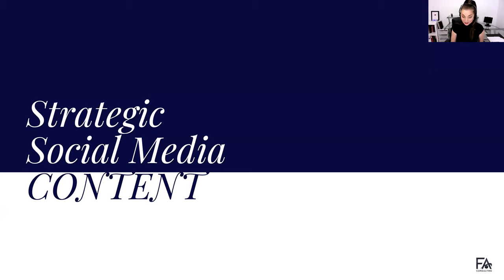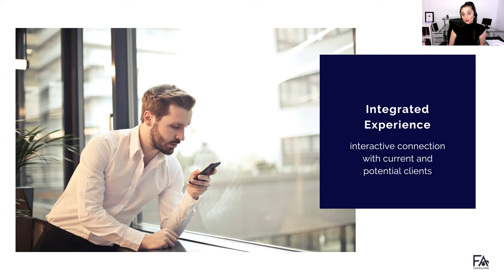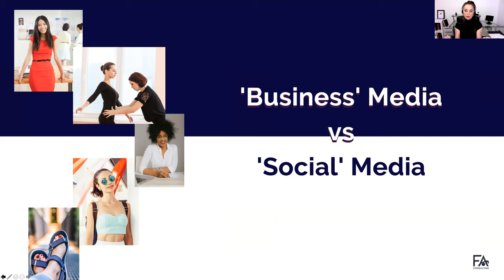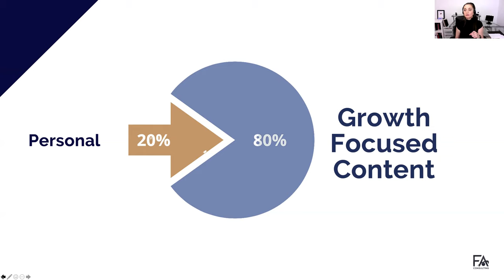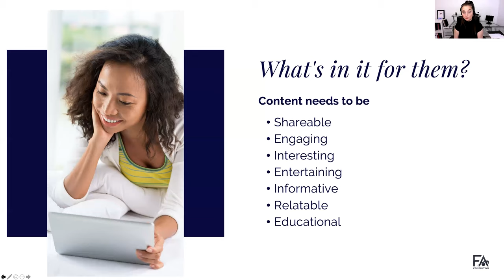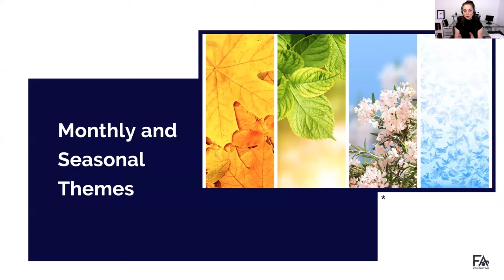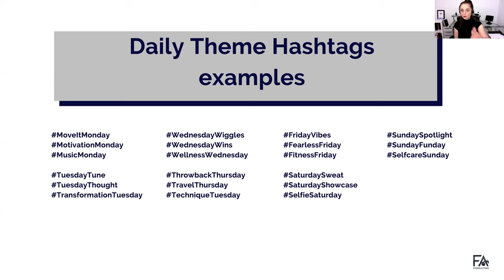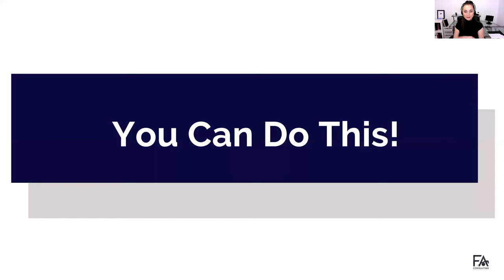Power up your business with strategic social media content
Video description
“Power up your business with strategic social media content” is for you if your social media is not converting your followers into customers, you often don’t know what to post besides your promotions or you want a posting strategy that is effective and easy to use. You’ll learn from Francesca Anastasi how to create an effective social media content plan template that reinforces your brand, what to post to create loyal followers who turn into clients and time-saving tools and strategies that are free.

Speaker’s bio
From homeless to CEO, Francesca Anastasi shares the tools, principles and systems she applied as the founder and CEO of Confidance Institute Inc. which made the company successful against the odds, generating multiple six-figure income in under three years. The creator, producer and host of the Succeed Against the Odds show, Francesca is dedicated to working with, and inspiring, entrepreneurs of all ages, which has led to several nominations and awards. Francesca offers business, personal development and advancement training programs.

Speaker’s contact
Visit Francesca online at FrancescaAnastasi.com

“Power up your business with strategic social media content” was delivered at the Vancouver Business Network Meetup on November 24, 2020. Vancouver Business Network produces Meetups in Metro Vancouver, British Columbia, Canada. At these Meetups experts delivers a one-hour training on a topic that is relevant to entrepreneurs. This workshop is recorded and made available on this channel to support entrepreneurs build better businesses.